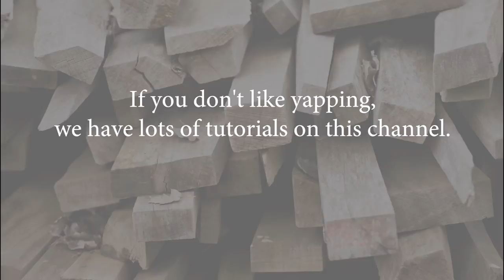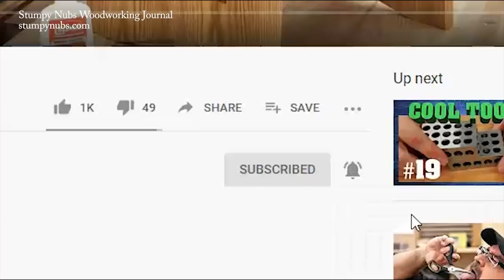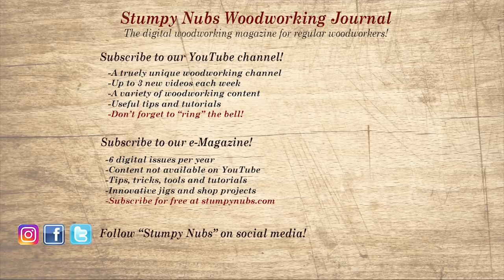Who's sick of YouTubers getting BIG fancy shops?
How we refuse to get too big for our britches!